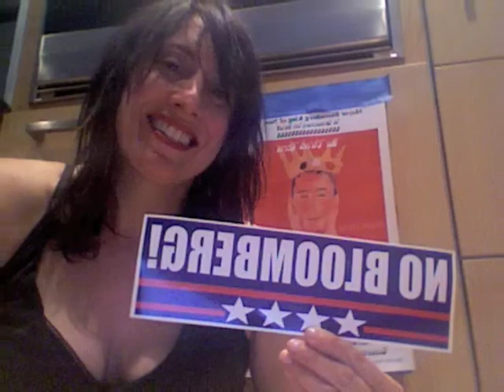No Bloomberg vote mayor Mike out of office!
Please watch my series starting with my very first youtube last year "Mayor Bloomberg King of New York"
and there is a part 2!
Here is another cool website, not by me!

Shocking and cowardly that Mike didn't meet him fact to face and apologize.

This is me telling you I would like to run for mayor and beat Mike!